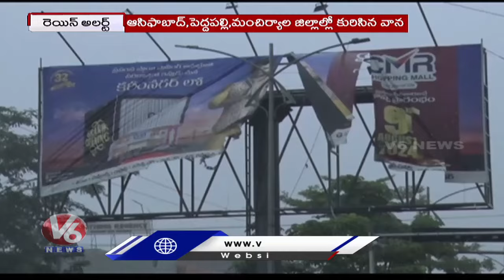Govt Declares Dasara Bonus To Singareni Workers | TTD EO About Laddu Issue | V6 News